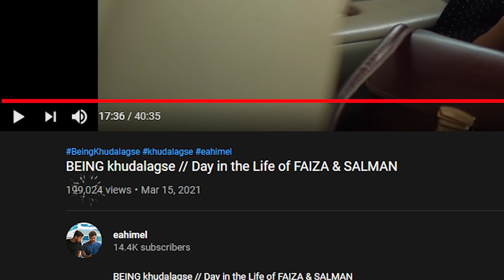Shooting BEING khudalagse!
In this Video I talk about and show what it was like shooting BEING @khudalagse!